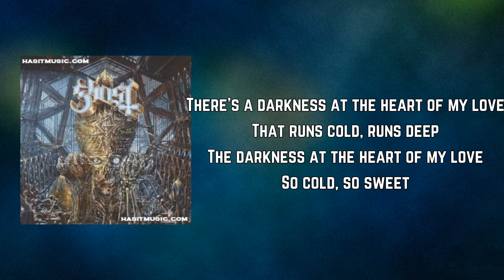Ghost - Darkness At The Heart Of My Love (Lyrics)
Darkness At The Heart Of My Love Lyrics:

When the summer dies
Severing the ties
I'm with you always
Always

Will you walk the line?
My path serpentine
Remember always
That love is all you need

Tell me who you wanna be
And I will set you free

There's a darkness at the heart of my love
That runs cold, runs deep
The darkness at the heart of my love
For you

Will you spill the wine
To summon the divine?
Always

Now paint a pair of eyes
And let's watch as it dries
Remember always

So cold, so sweet

For you

There's a darkness at the heart of my love (My love)
That runs cold (Runs cold), runs deep (Runs deep)
The darkness at the heart of my love (My love)
So cold (So cold), so sweet (So sweet)

And all this time you knew
That I would put you through
For you

Severing the ties
Always

Paint a pair of eyes
Let's watch as it dries
Always